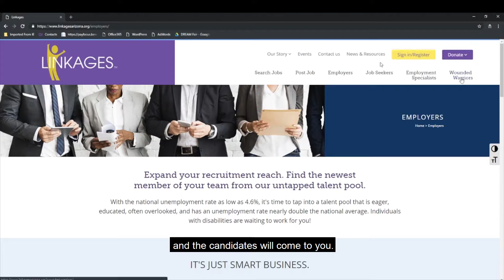Cooper Video 2018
Susan Hurt employer partner of Linkages goes over how easy it was for her to use Linkages to find qualified candidates for C3.